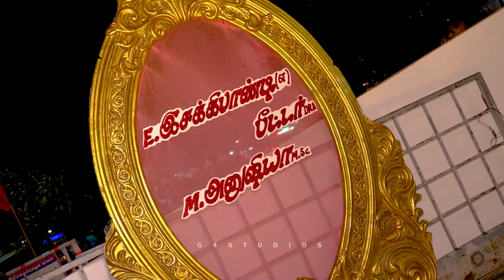Peter & Anushiya Teaser 1080P HD G4Studios